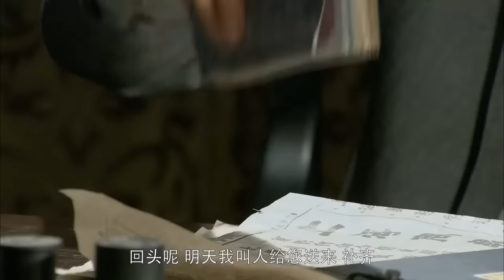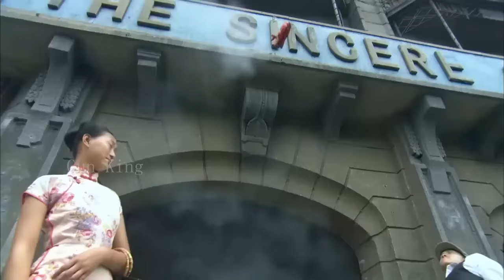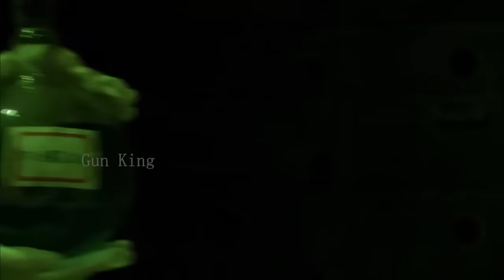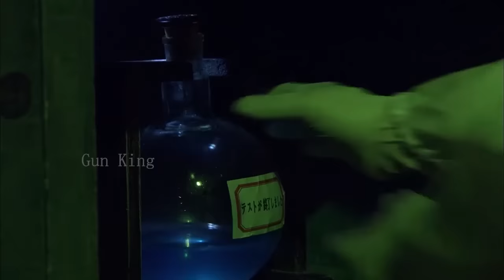【功夫電影】日本女武士不自量力挑釁小夥，殊不知小伙是絕世高手 ⚔️ 抗日 MMA | Kung Fu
LFBZZ